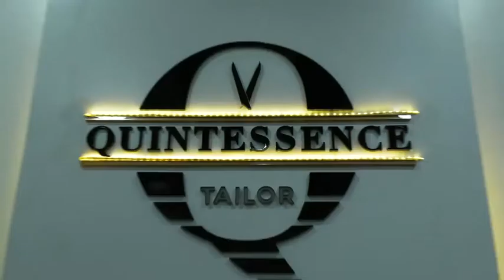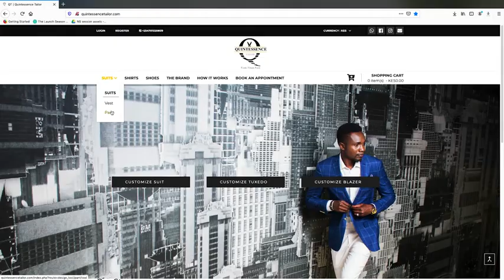KENYA BUSINESS AWARDS 2019 (Directed/ Shoot and Edited by Edwin Okello)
Kenya business Awards nominees Video